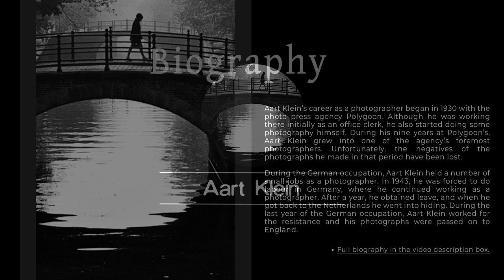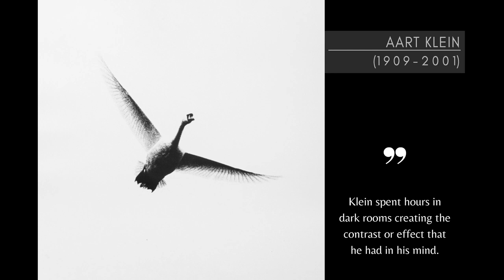🔍 The Inspiring Work of Aart Klein - [Dutch Photographer] 📷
Bio
Aart Klein’s career as a photographer began in 1930 with the photo press agency Polygoon. Although he was working there initially as an office clerk, he also started doing some photography himself. During his nine years at Polygoon’s, Aart Klein grew into one of the agency’s foremost photographers. Unfortunately, the negatives of the photographs he made in that period have been lost.

During the German occupation, Aart Klein held a number of small jobs as a photographer. In 1943, he was forced to do labour in Germany, where he continued working as a photographer. After a year, he obtained leave, and when he got back to the Netherlands he went into hiding. During the last year of the German occupation, Aart Klein worked for the resistance and his photographs were passed on to England.

After Holland’s liberation in 1945, he set up the photographers' cooperative agency Particam with Maria Austria, Henk Jonker and Wim Zilver Rupe . The agency specialized in ballet, theatre and cabaret, and owed its monopoly in the field partly to the method Aart Klein and Maria Austria had developed to increase the sensitivity of slow films, so that there was no more need to use a flash during performances.

In 1956, Aart Klein left Particam and set up as freelance photographer. From that time on, he worked regularly for the quality paper Algemeen Handelsblad and was commissioned to produce a great number of photography books.

Infrastructure, urbanization, water and landscape are the thread that runs through Aart Klein’s whole oeuvre. In 1999, he explained the fascination these subjects held for him: 'I really grew up with the idea of ‘the Netherlands rising’. Industry, the Delta Works and ports are subjects that strongly appeal to me.' In contrast to many other photographers of his generation, people play a minor part in Aart Klein’s work and he developed his own vision on landscape photography.

He once said: ‘My photography is called black-and-white photography, but in fact it is just the other way round: white on black. Because if you don’t do anything, you get a black image. It’s only when you open the shutter that something happens: then you draw in white.’ The strong black-white contrasts originate from the period when Aart Klein participated in the cooperative photographer’s agency. Together with Maria Austria he devised a method of taking photographs in a theatre without having to use a flash. The negatives were ‘pushed’ in a well heated developer to achieve strong black-and-white contrasts. A major part of the artistic process took place while printing the negatives. In the dark room, Aart Klein determined quite precisely how he wished an image to be cropped.

The way he worked was often characterized as graphic; he thought this to be 'a rather superficial characterization that ignored the content'. Just as many other socially committed photographers, Aart Klein was a member of the photography branch of the Gebonden Kunsten federatie GKf (Bound Arts Federation) and was a co-founder of the Nederlandse Vereniging van Fotojournalisten (Dutch Association of Press Photographers). Although his work has been associated with ‘subjective photography’, that trend is more a confirmation of what he was already doing than a source of inspiration. He never joined the more aesthetically oriented Nederlandse Fotografen Kunstkring (Dutch Photographers Art Society).

In 1986, the Museum for Modern Art De Beyerd in Breda organized a retrospective. On that occasion, a boxed set containing two portfolios with unknown work by Aart Klein made its appearance. In 1982, Aart Klein received the Capi-Lux Alblas Prize and in 1996, the Fonds voor Beeldende Kunsten, Vormgeving en Bouwkunst (Foundation for the Visual Arts, Design and Architecture) awarded him the photography prize for his entire oeuvre.